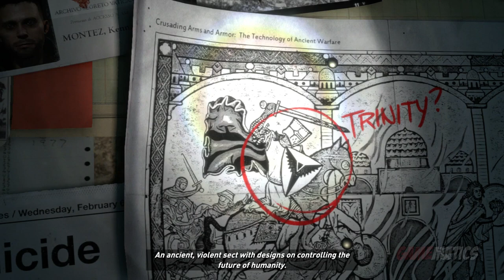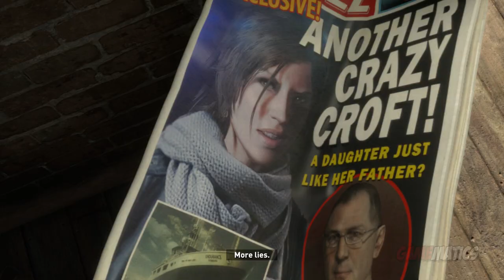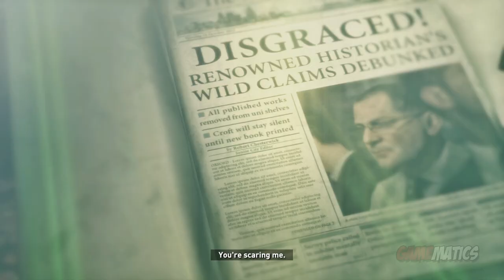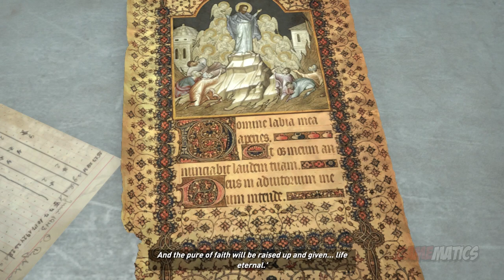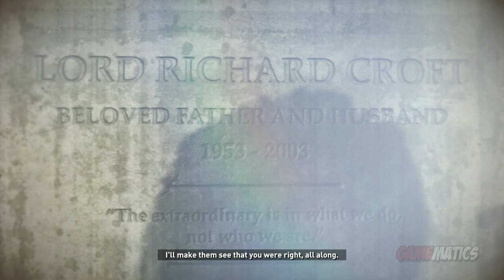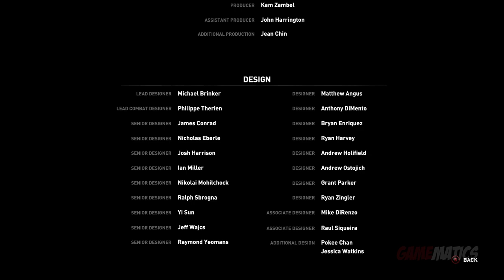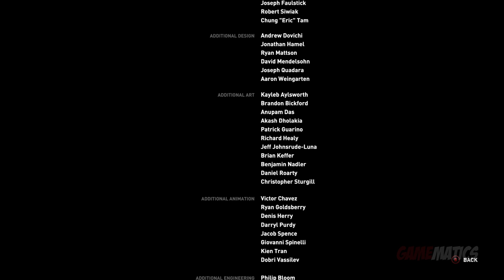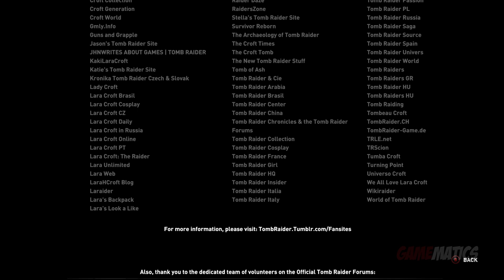Rise of the Tomb Raider - Game Movie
Gameplay: ThaBamboozler

Game Developer:  Crystal Dynamics
Game Publisher: Square Enix

Set one year after the events of Tomb Raider, Lara Croft is struggling to explain her experience of the supernatural on Yamatai. Looking for answers, she turns to her late father's research into the lost city of Kitezh and the promise of immortality.